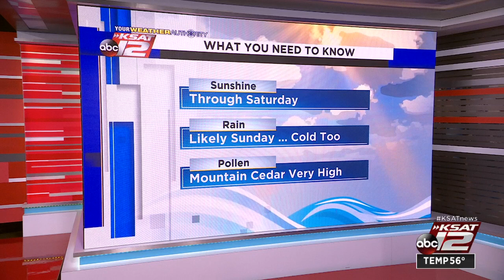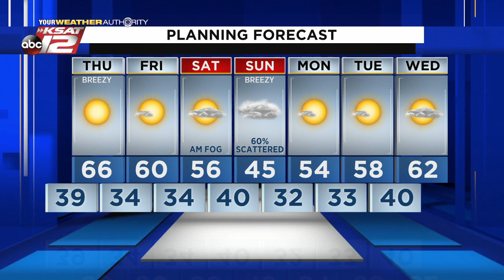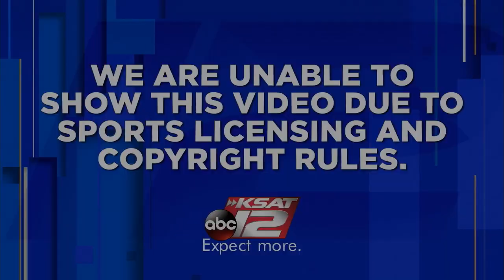KSAT 12 News Nightbeat : Jan 06, 2021